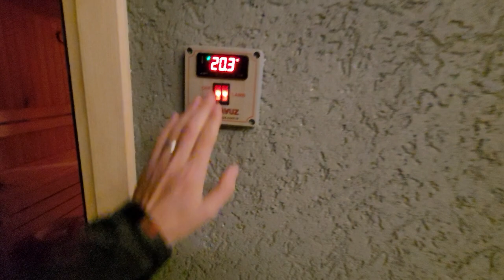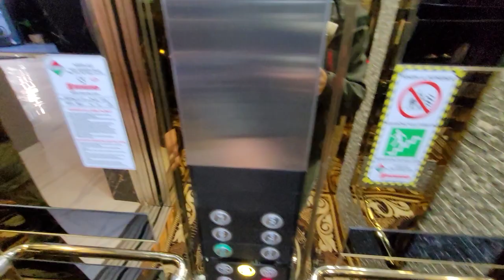Новостройка 2 комнатная с инфраструктурой в Алании Махмутлар | Недвижимость в Турции Аланья